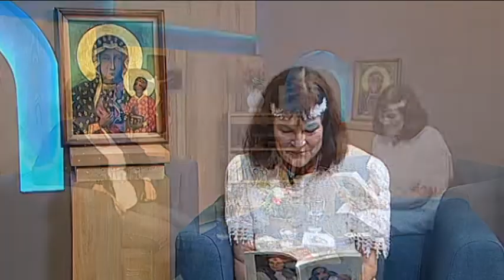Párbeszéd - Dévai Nagy Kamilla